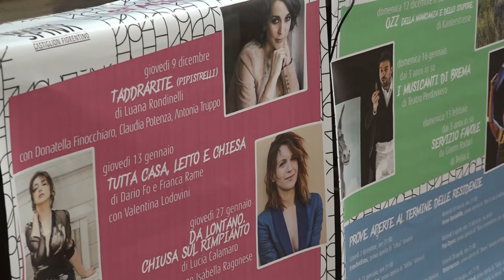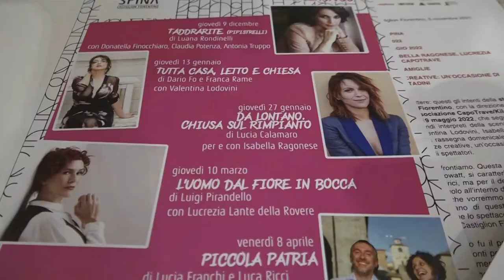Castiglion Fiorentino: riapre la stagione teatrale al Teatro Mario Spina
Un ricco cartellone, per tornare a stare insieme, divertirsi, riflettere: questi gli intenti della stagione 2021/2022 del Teatro Comunale Mario Spina di Castiglion Fiorentino, con la direzione artistica di Luca Ricci, già direttore, insieme a Lucia Franchi, dell’Associazione CapoTrave/Kilowatt.